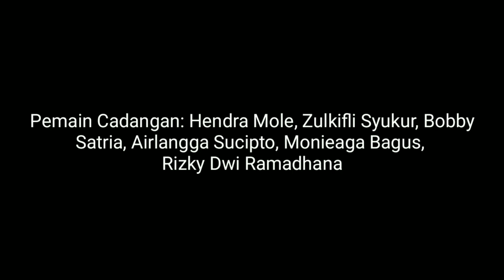VIDEO LINE UP Sriwijaya FC vs Persiraja: Duel Hidup Mati buru 1 tiket Liga 1 (Link Live Streaming)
VIDEO LINE UP Sriwijaya FC vs Persiraja: Duel Hidup Mati buru 1 tiket Liga 1 (Link Live Streaming) , final perebutan posisi 3 Liga 2.